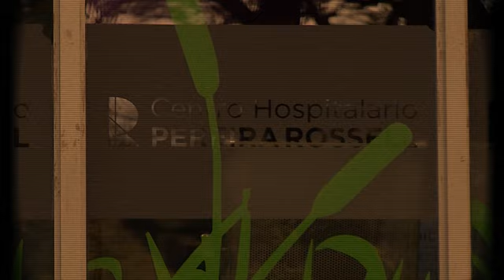Madre e hijo se reencontraron 46 años después